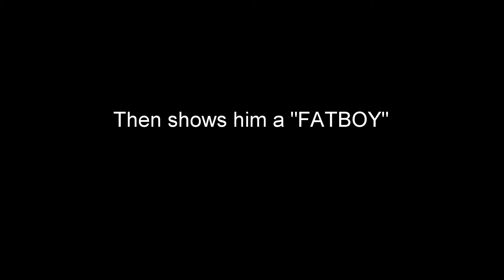KAPT FATBOY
Michael "JAMMIE" Karolak shows the new boy what a fatboy save is .